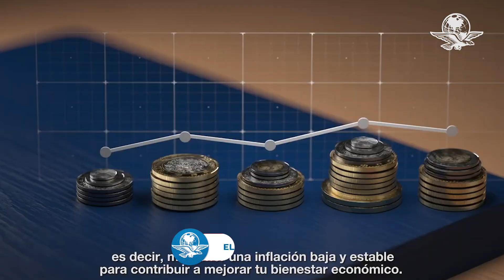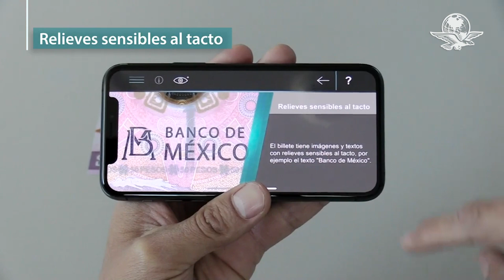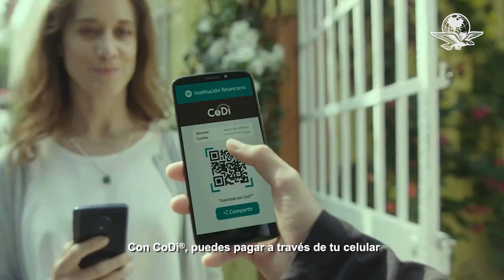Dinero digital, reto ante auge de efectivo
A la espera de la divisa electrónica de Banxico, en tres años, la digitalización que generó la pandemia no tuvo efecto en que los mexicanos prefieran pagar con billetes y monedas